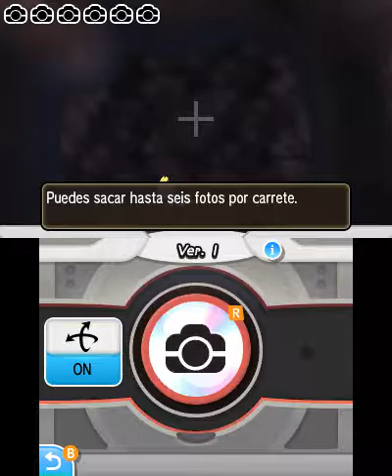PokemonSol cave SP